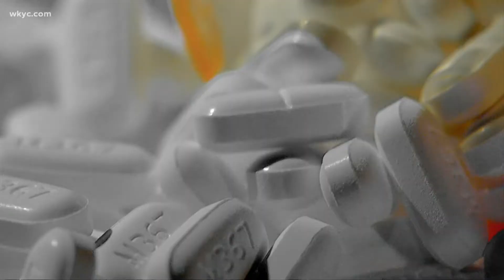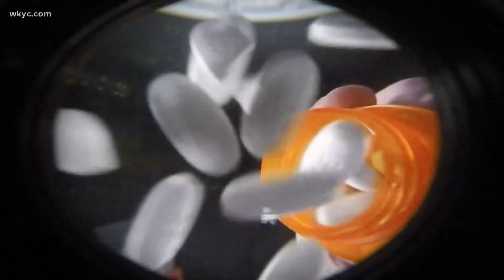Rising overdoses in Ohio: Officials, survivors plead for caution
There is a plea for caution about the use of drugs and counterfeit drugs across Ohio as overdoses rise.

Cuyahoga County issued a public health alert after eight suspected drug overdoses occurred on Thursday. Just 24 hours later, the state issued a warning of its own after discovering deadly counterfeit prescription pills containing fentanyl.

"I got addicted to the drug," Curtis Schneider, a recovering addict, told 3News. "You know, pills at first, and then heroine."

Schneider calls the ability to be sharing his journey to sobriety a blessing.

"[Drugs] told me what to do," he said. "It ran my life."